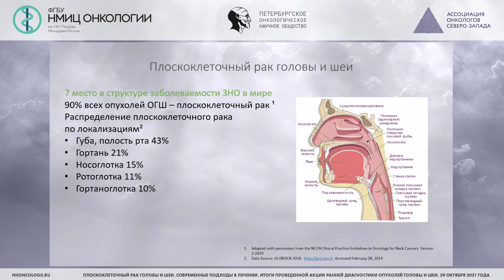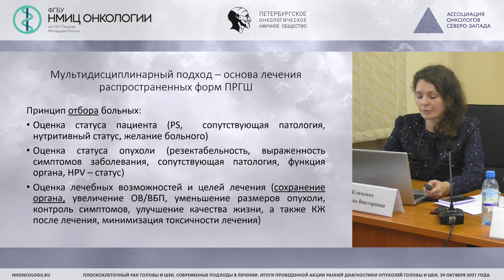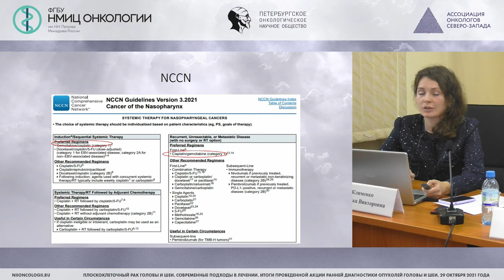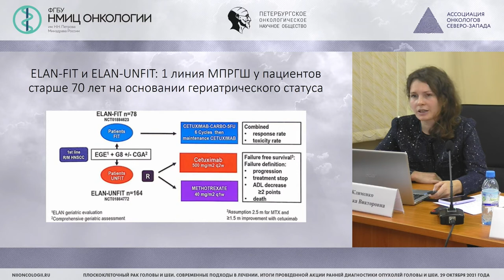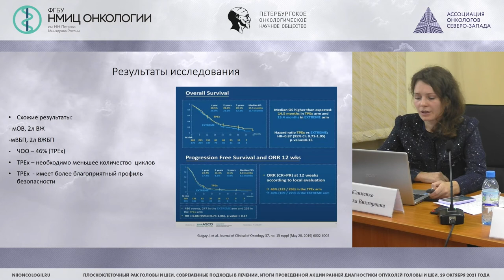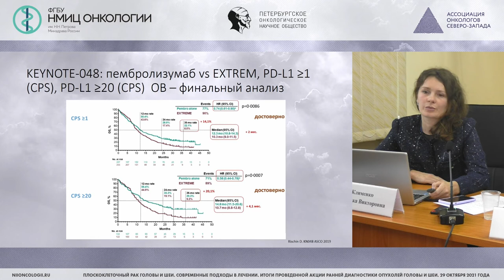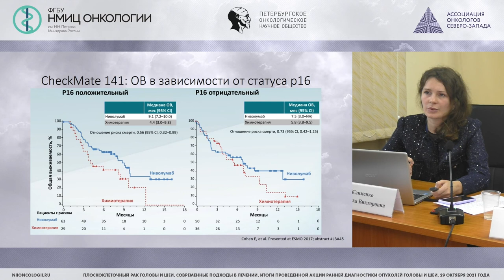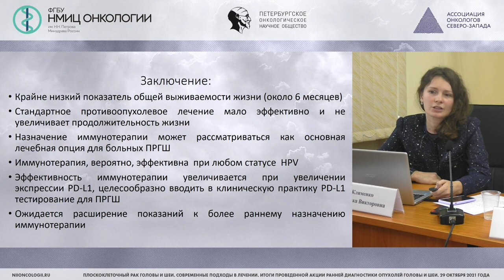Стандартные подходы в лечении с распространенными формами рака головы и шеи. Взгляд химиотерапевта.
Клименко Вероника Викторовна – научный сотрудник научного отдела инновационных методов терапевтической онкологии и реабилитации, врач- онколог клинико-диагностического отделения НМИЦ онкологии им. Н.Н. Петрова, к.м.н.

Вебинар «Плоскоклеточный рак головы и шеи. Современные подходы в лечении. Итоги проведенной акции ранней диагностики опухолей головы и шеи»